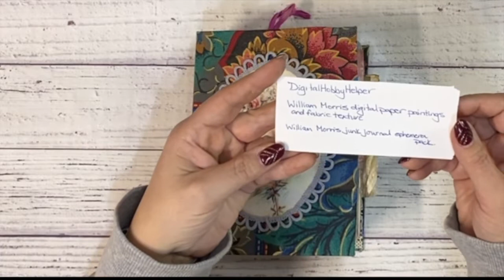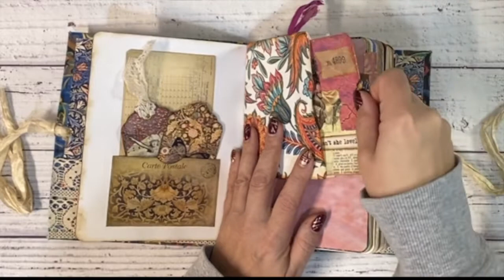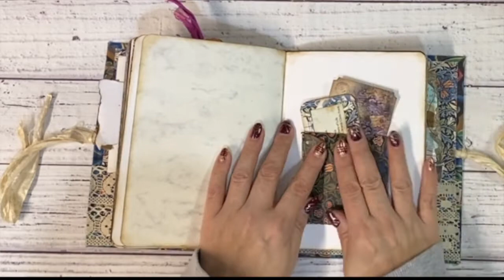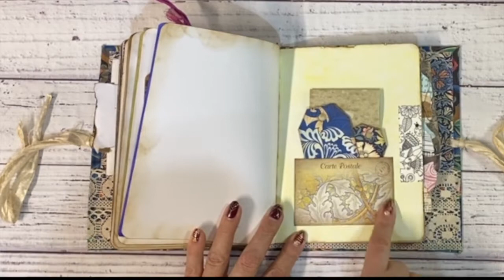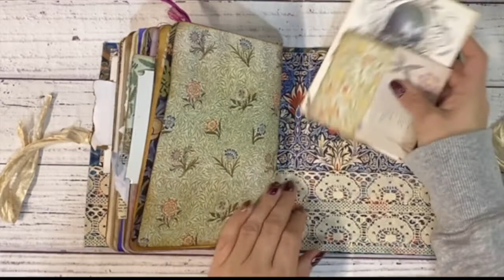William Morris Junk Journal Flip Through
This William Morris Junk Journal was such an enjoyable journal to make.  I used the William Morris Digital Paper Paintings and Fabric Texture Digital from DigitalHobbyHelper as well as the William Morris Junk Journal Ephemera Pack.

Like my videos and want to know how you can support me?

You can also keep up with all my crafty creations at the following:

 I truly appreciate all the support I receive!

~Chala, xoxoxo